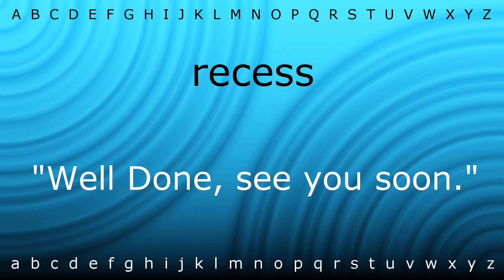How to say 'recess' with Zira.mp4